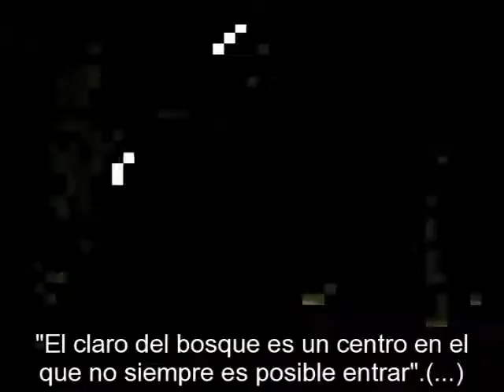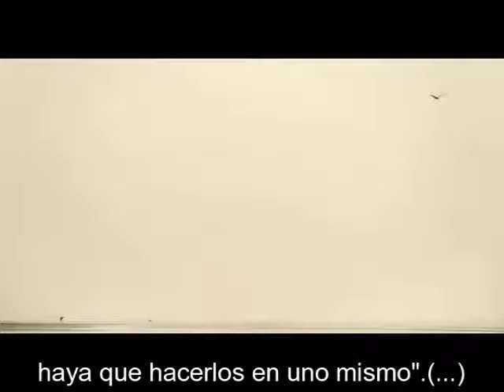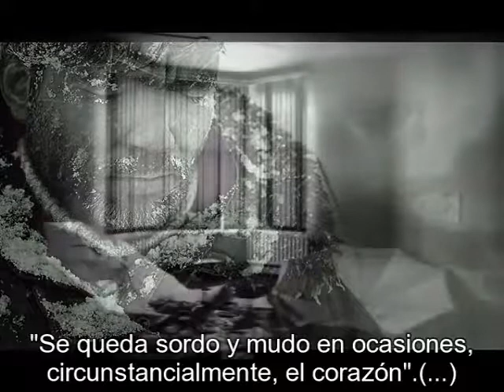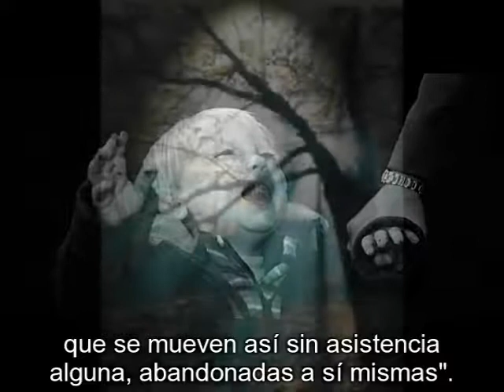María Zambrano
María Zambrano. Claros del bosque, 1977.

" El claro del bosque es un centro en el que no siempre es posible entrar; desde la linde se le mira y el aparecer de algunas huellas de animales no ayuda a dar ese paso. Es otro reino que un alma habita y guarda. Algún pájaro avisa y llama a ir hasta donde vaya marcando su voz. Y se la obedece; luego no se encuentra nada, nada que no sea un lugar intacto que parece haberse abierto en ese solo instante y que nunca más se dará así. No hay que buscarlo. No hay que buscar. Es la lección inmediata de los claros del bosque: no hay que ir a buscarlos, ni tampoco a buscar nada de ellos. Nada determinado, prefigurado, consabido. Y la analogía del claro con el templo puede desviar la atención."

Claros del bosque.
Edición de Mercedes Gómez Blesa.
Cátedra Letras Hispánicas. Madrid, 2011.